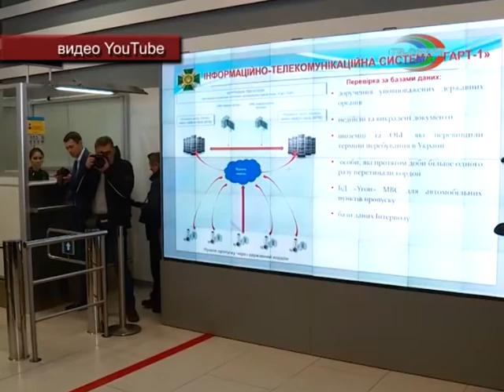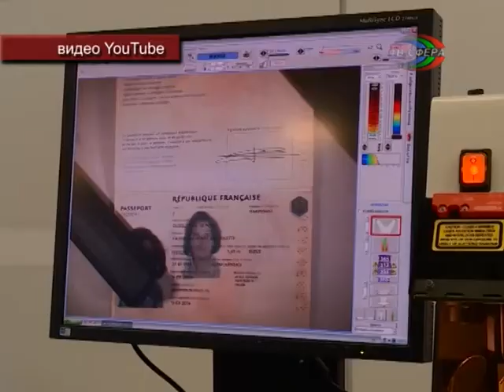Дайджест новостей Украины 09 января.